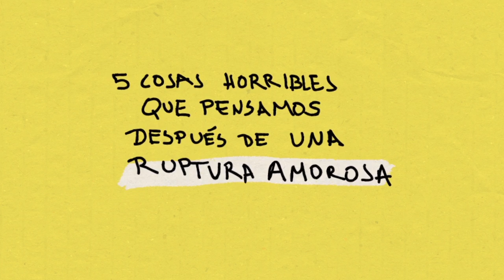5 cosas horribles que pensamos después de una ruptura amorosa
Estas frases fueron extraídas del libro 'Uno siempre cambia al amor de su vida... por otro amor o por otra vida', de Amalia Andrade.

SINOPSIS: Un libro y un no-libro y una libreta y un ejercicio de completación y una lista de necesidades espirituales…

Este manual para sobrevivir a un corazón roto es una guía llena de amor, ternura, honestidad y verdadera sabiduría emocional para superar cualquier ruptura y, sobre todo, para asumir que está bien estar mal.

Frente a las exigencias del amor y de la felicidad, Amalia Andrade ha pensado en un libro que asume el fracaso emocional como algo que se repite muchas veces en la vida y que, por lo tanto, debe ser visto con normalidad.

La clave está en manejar la tristeza, parece decir este libro, que ofrece una hoja de ruta completa desde el llanto desconsolado hasta la recuperación.

'Uno siempre cambia al amor de su vida... por otro amor o por otra vida', está disponible en librerías y tiendas en línea bajo el sello Planeta.

Música del video: Oh My God,  de Jonathan Geer.